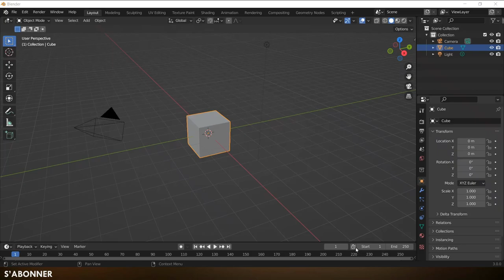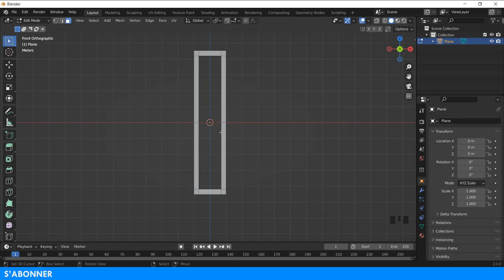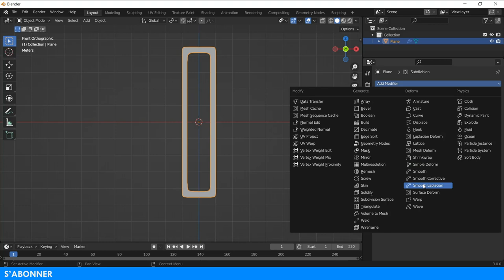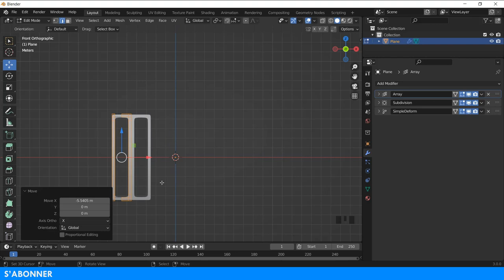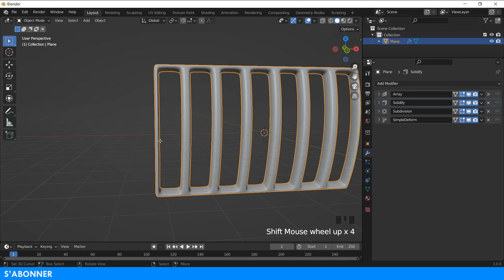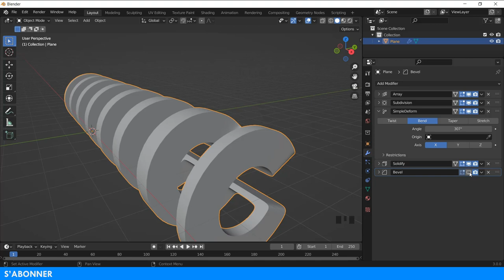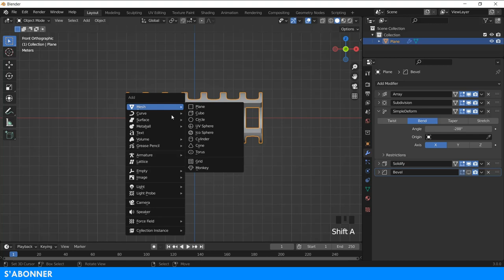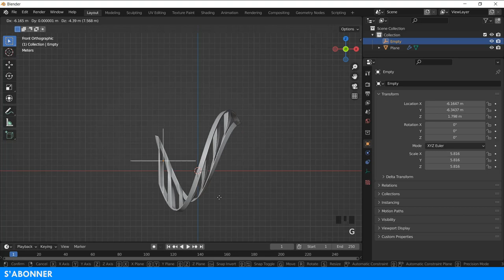comment modéliser sur blender? astuce